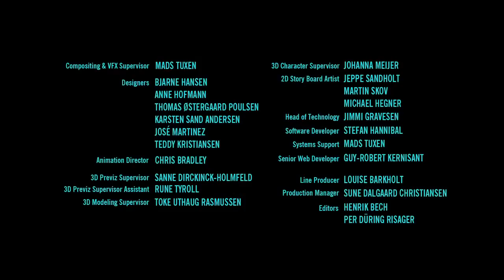LEGO Star Wars - The New Yoda Chronicles Mini-Film #9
Mini-Film de la série LEGO Star Wars - The New Yoda Chronicles.